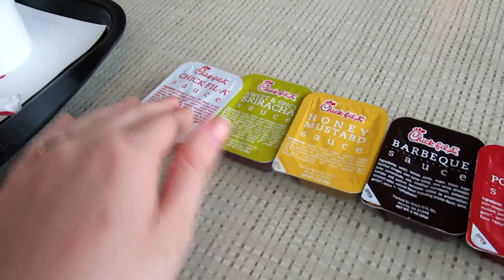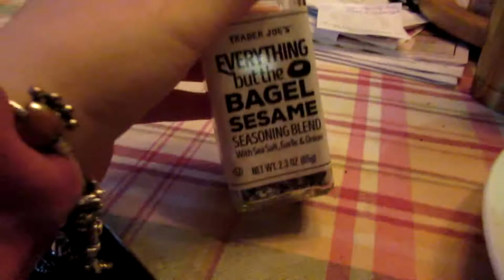Trying Chick-fil-a for the First Time! (May 7th 2018)